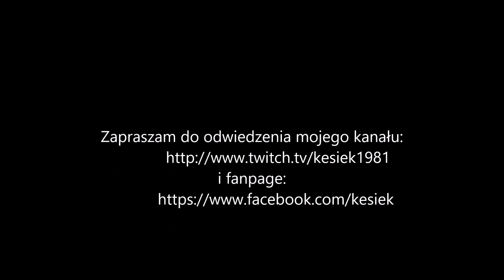Nowa dostawa paczek z Chin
Unboxing kolejnej dostawy paczek, które zamówiłem z Chin :)

🔴Reflinek na zakupy w KARMANIMAL:
►kesiekpl

💲Indywidualne konto💲
►Ekonto M bank: 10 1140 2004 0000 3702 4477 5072🏋️

                     i
🔴Fanpage:

Mój Sprzęt do streamowania:

Windows 7 64-Bit Windows 10 64 Bit CPU TYPE:

Intel I-7 I7 7700K
Motherboard:

GA-Z270XP-SLI
SYSTEM MEMORY:

Corsair 16GB 3000MHz Vengeance LPX Red
Graphics Card:

Geforce Gigabyte EAGLE RTX 3070 OC
Mouse:

Logitech G502 Proteus Spectrum Gaming Mouse RGB
Hard Dysk:

Seagate Baracuda 1TB
SSD:

Monitor:

Samsung s27D390
Do kolejnego podglądu na czat.
Samsung S10e.

Microphone

Blue Yeti
Video capture card:

Klawiatura

Klawiatura Mechaniczna Aorus K7

Headset:

Gigabyte Force H5